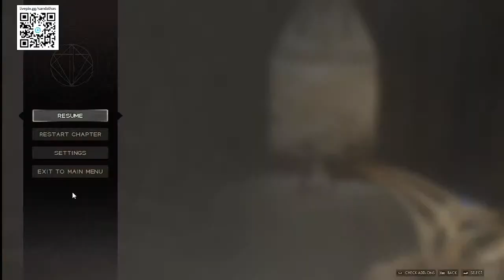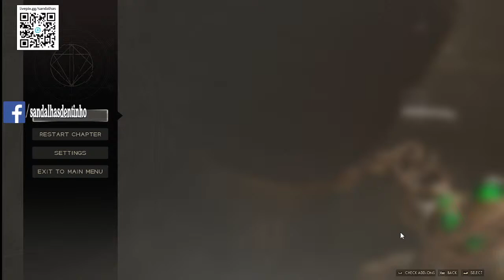Immortals of Aveum Cap 3 Yltheum- Uma gu3rra? onde fui parar? um templo? DERROTANDO HOWLER #3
Steam: Sandalhas

Steamcraft: Sandalhas